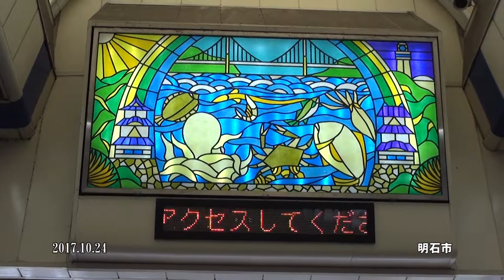30秒の心象風景11304・シンボル～魚の棚～